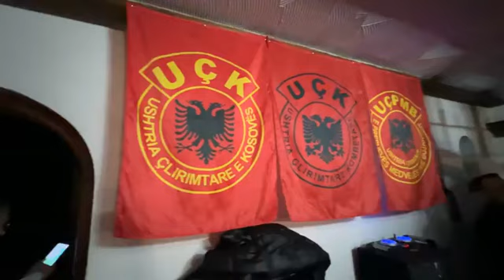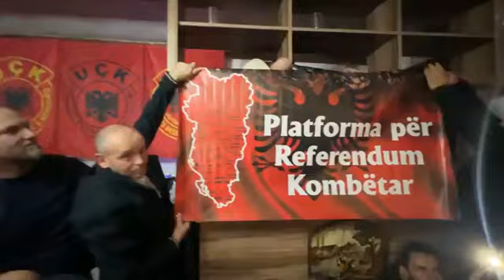Urime festa e 28 Nëntorit ,festa me e madhe nder shqiptarët